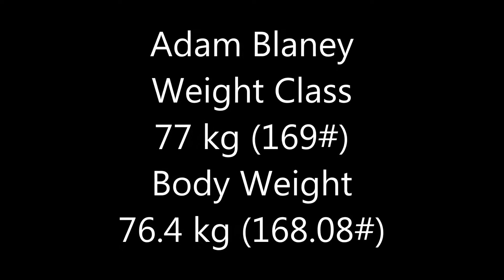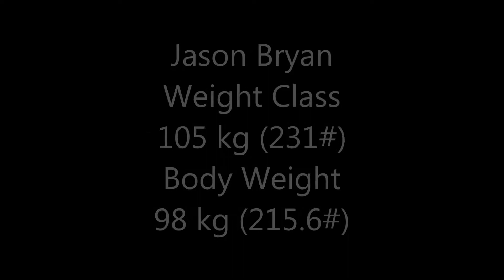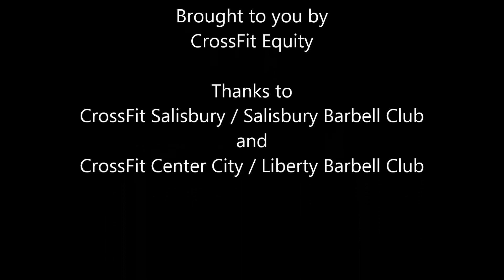CrossFit Equity 2013 Hookgrip Classic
2013 Hookgrip Classic @ Liberty Barbell Club

Owners of CrossFit Salisbury Adam and Cam meet up with Berek and Jason for some Olympic Weightlifting.

Berek Bryan
Class - 85
Bodyweight - 78.8
Snatch - 70, 76, x83
C & J - 87, 95, x101
Total - 171
Sinclair - 212.59

Adam Blaney
Class - 77
Bodyweight - 76.4
Snatch - 90, x95, x95
C & J - 110, 115, 120
Total - 210
Sinclair - 265.63

Cameron Ball
Class - 105+
Bodyweight - 106.9
Snatch - 90, x95, 95
C & J - 111, 115, 125
Total - 220
Sinclair - 238.95

Jason Bryan
Class - 105
Bodyweight - 98
Snatch - 93, 100, x105
C & J - 111, 120, x130
Total - 220
Sinclair - 246.71